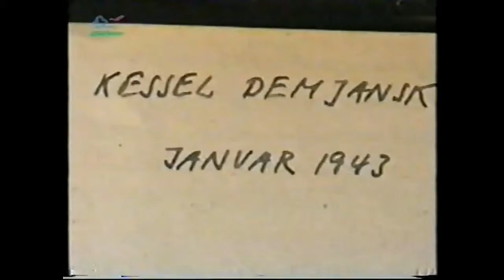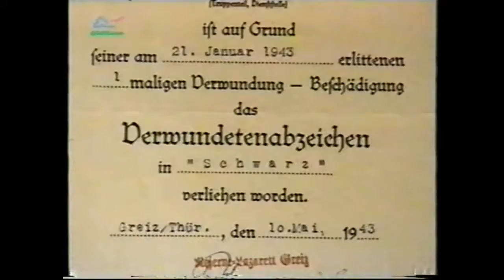Porträt über Robert Graf (1997) 2/3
"Das Wispern im Berg der Dinge (1997) schildert eine paternale Spurensuche und gerät zur filmischen Reminiszenz an den früh verstorbenen Vater und Schauspieler Robert Graf, einen der bekannten Charakterdarsteller des westdeutschen Nachkriegsfilms. Er starb, als sein Sohn Dominik Graf 13 Jahre alt war.

Rund 30 Jahre später unternimmt dieser gemeinsam mit dem Filmkritiker Michael Althen seinen mit dem Grimme-Preis prämierten Näherungsversuch und zeichnet nebenbei ein treffendes Porträt der bundesrepublikanischen Befindlichkeit nach den Kriegswirren. Da ist er schon älter als sein Vater. Wie einst Robert Graf in "Jonas" (1957) steht Dominik bei der Morgenrasur vor dem Spiegel und schabt den dicken weißen Schaum aus dem Gesicht – ein morgendliches Ritual als Akt der Demaskierung. Der Blick in den Spiegel verheimlicht nichts, er ist die Ehrlichkeit, die bloß eine gläserne Fläche zum Schauenden zurückwirft, aber nicht nur im Spiegel, so ergänzt hier Graf das Cocteau-Zitat, auch auf der Filmleinwand kann man dem Tod bei der Arbeit zusehen.

Die Ferne zum Vater wächst für Dominik mit der Vergangenheit, mit der Distanz zu einer Generation von Filmemachern, deren Aufarbeitungsversuche der Naziherrschaft die Wirklichkeit des Faschismus oftmals durch eine ins Extrem getriebene filmische Stilisierung entschärften. Da gerieten Kriegsschauplätze zu opaken Kunstlandschaften, zu dunkelwändigen dimensionslosen Räumen – vollkommen realitätsfern, bühnenhaft entstellt, was freilich nicht nur den knappen Budgets, sondern auch den ästhetischen Berührungspunkten der damaligen Film- und Fernsehproduktionen mit dem Theater geschuldet ist.

Zu den Vertretern dieser Kinogeneration gehört Robert Graf, und umso deutlicher bleibt er der Ära des Wiederaufbaus verhaftet, denn sein Tod im Jahre 1966 markiert gewissermaßen ihren Endpunkt und den Beginn des Neuen Deutschen Films. Mit dieser neuen Generation von Filmemachern hat Robert Graf nicht mehr gearbeitet. So wurde er zum populären Beispiel einer kriegsversehrten Generation, die ihre seelischen und körperlichen Verkrüppelungen in die prosperierende Wohlstandsgesellschaft der Nachkriegszeit hineintrug und daran zerbrach.

Grafs schwere Kriegsverletzung zwang ihn zeitlebens zu einer zurückhaltenden und reflektierten Darstellungsweise, wobei ihm das beinahe körperlose Spiel dieser Zeit sehr entgegenkam. Seine wenigen Entgleisungen auf der Leinwand zählen für Sohn Dominik heute zu den seltenen Momenten körperlicher Präsenz seines Vaters. Und gerade solche Augenblicke der Verlebendigung eines nur mehr auf Zelluloid agierenden Menschen stellen den Regisseur vor die Frage, wo ihm sein Vater fast privat erscheint; wo kommt für einen Augenblick sein Wesen zum Vorschein? Er sucht die Filme seines Vaters ab nach Stellen, wo er den Menschen hinter dem Film zu entdecken glaubt. Doch nicht im Kino der Wirtschaftswunderjahre, lediglich in ein paar Metern Amateurfilm, die keine gestische Rhetorik, keine Verstellungsmechanismen mehr erfordern, bemerkt er leise Wesenszüge seines Vaters, erblickt in der Rückenfigur mit den kurzen struppigen Haaren den Jungen in dem schon erwachsenen Mann. Graf blickt in Das Wispern im Berg der Dinge teilnahmsvoll in eine Vorzeit zurück, die sich mit seinem eigenen Kindsein an diesem hellen Sonntagnachmittag zu einem verspiegelten Erinnerungsfragment seines Vaters vermengt.

Im Grunde beschreibt Graf ein altes Künstlerproblem, das die Vertrauenswürdigkeit des Mediums in Zweifel zieht: Wie sehr verbirgt, verstellt der Film, was er eigentlich zeigen möchte? Wie nahe kann man einem Menschen kommen, dessen innere Natur ungreifbar hinter der Maske einer Filmfigur schlummert, die womöglich gar nichts mit diesem Menschen zu tun hat? Es ist das Medium selber, die luzide Schicht des Films, die hier den Sohn von seinem Vater trennt. Das bloß Sichtbare bleibt fatalerweise auf Äußerlichkeiten fixiert, es erlaubt so gut wie keine Transzendierung, keinen Durchstoß zu einer Wahrheit oder Wesenheit hinter dem Material, es bietet allenfalls reichlich Raum für Interpretationen. Als sollte man Gleiches mit Gleichem vergelten, lotet Graf hier die Darstellungsmöglichkeiten des Films, der ihm zuletzt die freie Sicht auf seinen Vater erschwert, im Medium selbst noch einmal aus. Das macht Das Wispern im Berg der Dinge über das rührende Porträt eines Vaters und Filmschaffenden hinaus zu einem klugen Beitrag zur Frage nach dem Wesen und der Ästhetik des Films.

© Filmkritik von Tobias Radlinger / critic.de